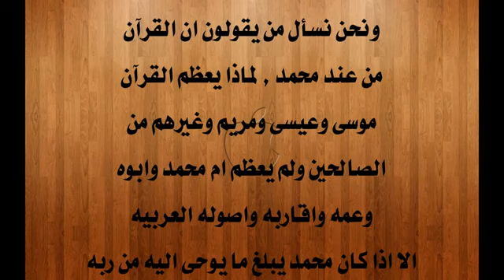الشيخ احمد ديدات يرد على المشككين فى وحى القرآن